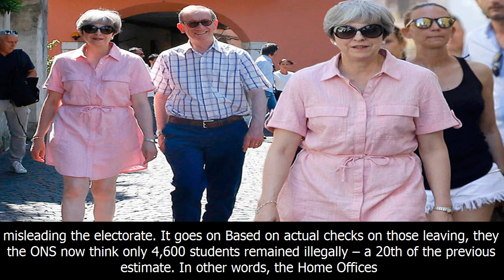Liar! osborne accuses theresa may of deliberately lying to public over immigration figures